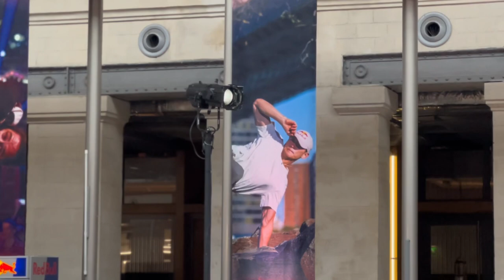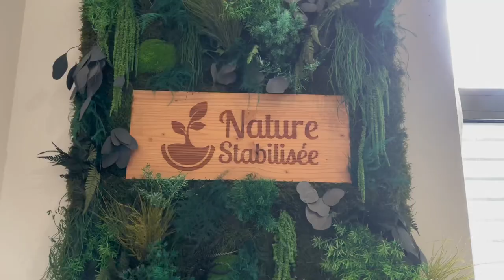JE VLOG MON QUOTIDIEN, discussion avec @andersonaron5923